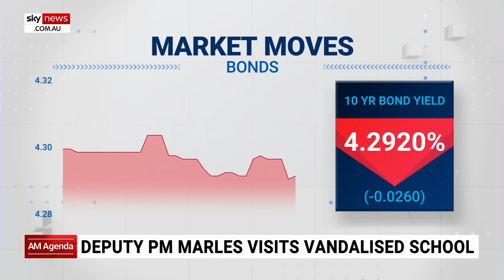Wall Street markets ‘relatively strong’ over the weekend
Sky News Business Editor Ross Greenwood says the Wall Street markets over the weekend were “relatively strong”.

“That means it’s been translated here,” Mr Greenwood said.

“The thing that people will be watching for this week is going to be no doubt the monthly Consumer Price Index or inflation numbers that come out on Wednesday.”